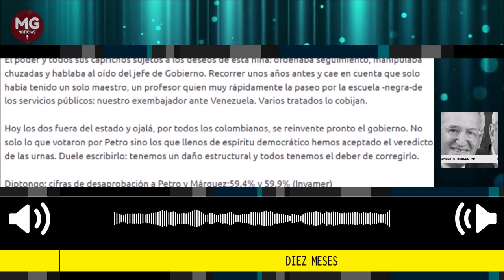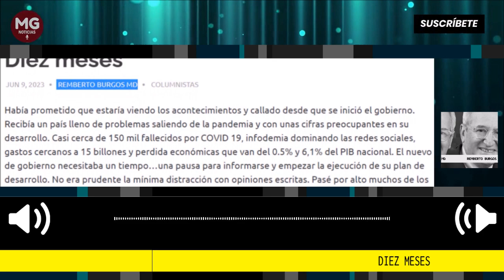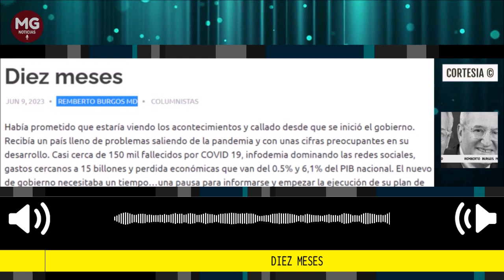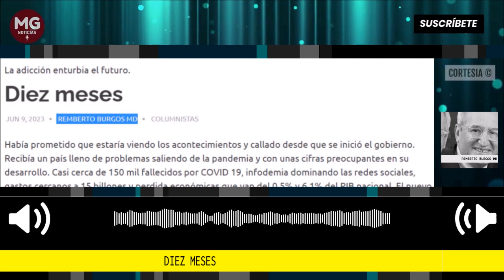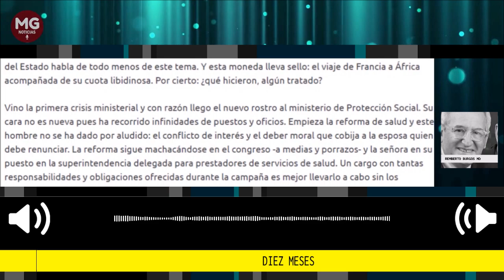DIEZ MESES 🔴 Columna de Remberto Burgos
Había prometido que estaría viendo los acontecimientos y callado desde que se inició el gobierno. Recibía un país lleno de problemas saliendo de la pandemia y con unas cifras preocupantes en su desarrollo. Casi cerca de 150 mil fallecidos por COVID 19, infodemia dominando las redes sociales, gastos cercanos a 15 billones y perdida económicas que van del 0.5% y 6,1% del PIB nacional. El nuevo de gobierno necesitaba un tiempo…una pausa para informarse y empezar la ejecución de su plan de desarrollo. No era prudente la mínima distracción con opiniones escritas. Pasé por alto muchos de los sucesos y solo me quedó los 21 millones de pobres que tiene el país.
columna Remberto Burgos